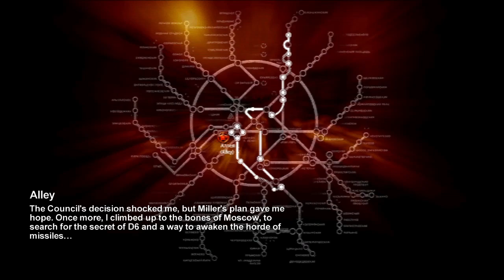METRO 2033 - Parte 11 : Biblioteca de Moscow - Gameplay PT-BR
Gameplay de METRO 2033 - Parte 11 : Biblioteca de Moscow - Gameplay PT-BR

Neste Gameplay de METRO 2033  Vasculhamos a Biblioteca em busca dos arquivos D6,Gameplay frenética e hardcore.